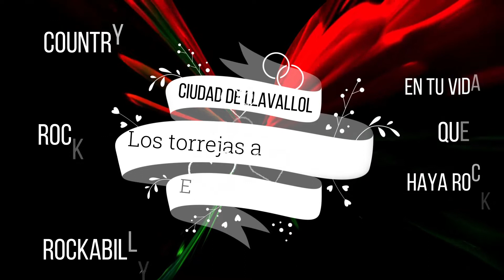Guitar town///los torrejas a puro rock///Country Rock Rockabilly